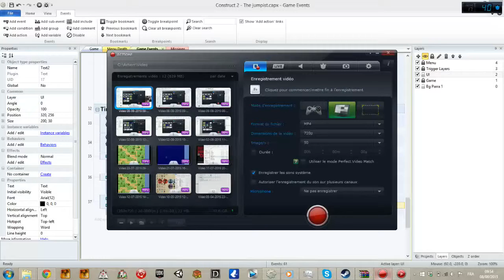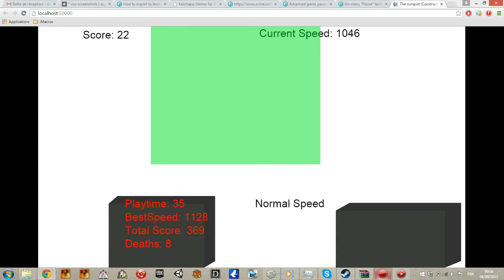The Jumpist Beta 2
Un peu d'évolution dans tout ça ^^